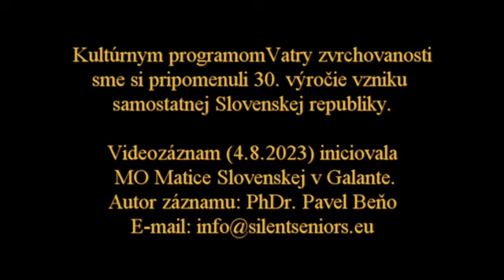Vatra zvrchovanosti 2023 v Galante/SK: Zakončenie kultúrneho programu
Zaznamenané dňa 4. augusta 2023